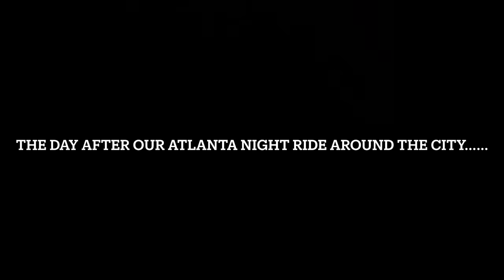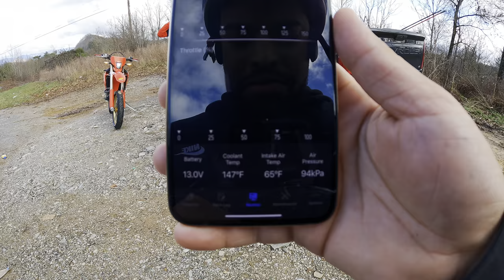MY TURBO YZ450F BLEW UP IN THE TENNESSEE MOUNTAINS!!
Camera: GoPro HERO 9 Black
My Bike: 2021 YZ450F
Mods: TURBO & E85